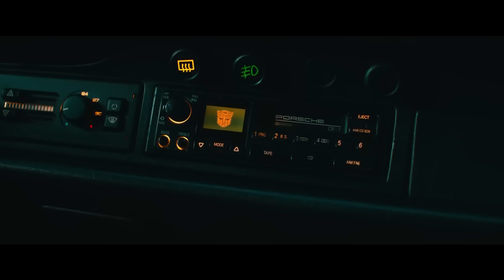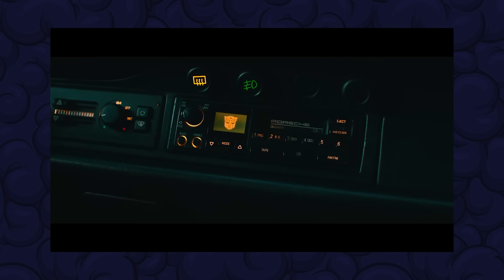I loved Rise Of The Beasts ... BUT.... [SPOILER FREE SECTION] - THEN **FULL SPOILERS**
SPOILER FREE SECTION, THEN *FULL SPOILERS*

I was lucky enough to see Rise of the beasts nice and early, and in Imax 3D. And I liked it so much I went back in to the very next screening. But there are a few pretty big dissapoints.

Here I talk about Apelinq, Primal, Optimus, Airrazor, Bumblebee Unicron, exosuits and mirage.